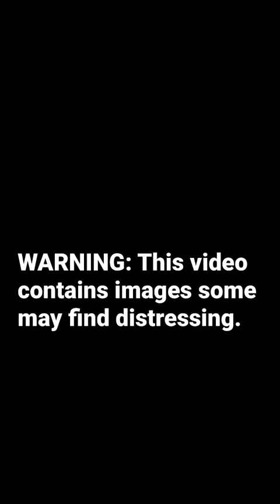Ontario man saves a stranger from sinking car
An Ontario man jumped into the water to save a complete stranger whose car ended in the lake.